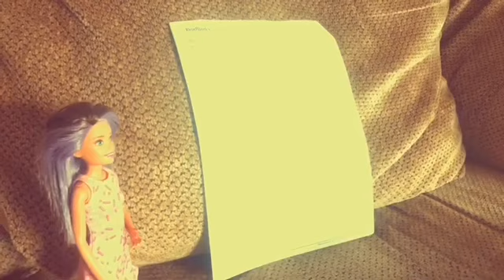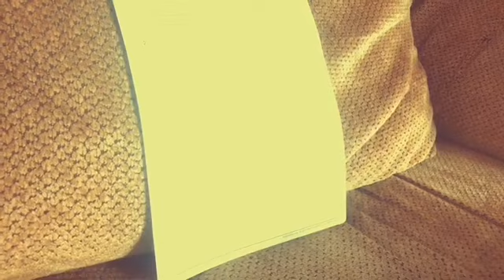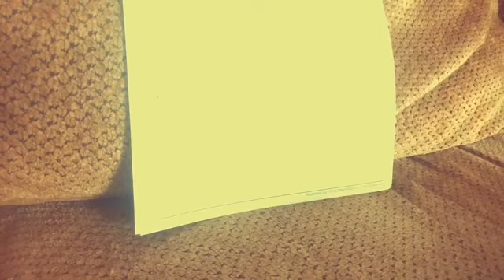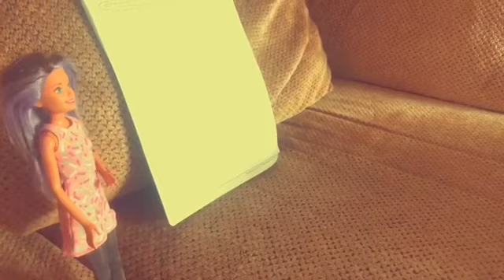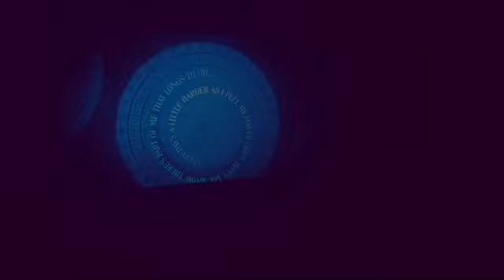The Enchanted Adventure Full Movie Part 3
They’re playing charades and Elsa saw for into the unknown!